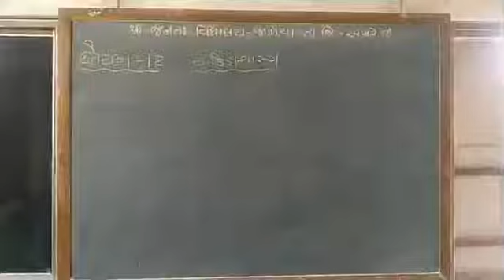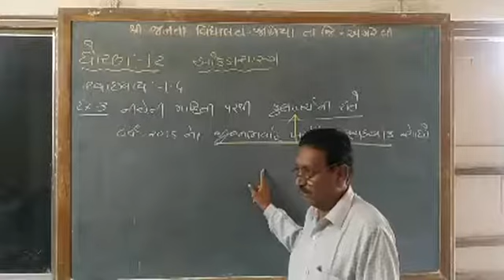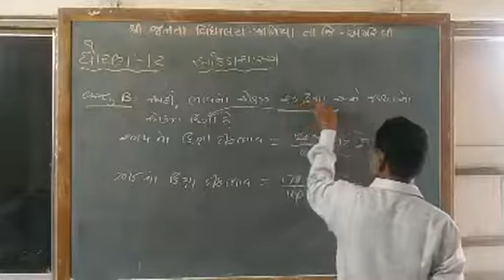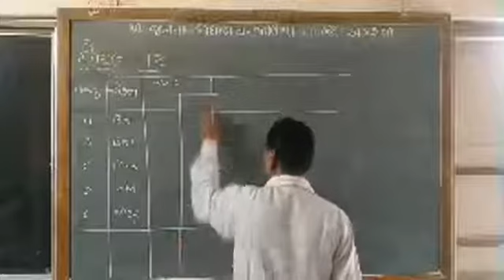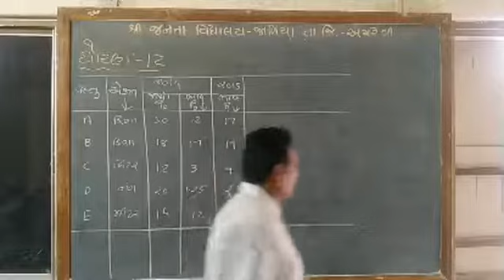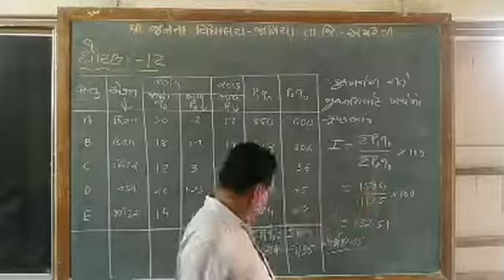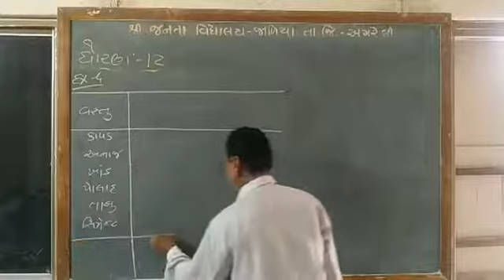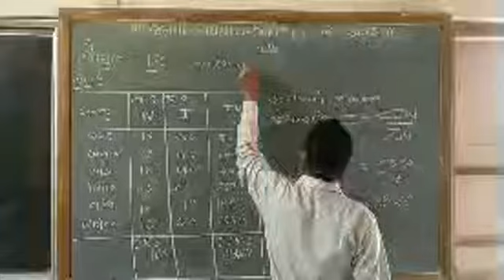આંકડાશાસ્ત્ર ધો.૧૨ પ્રકરણ ૧ સ્વા.૧.૪